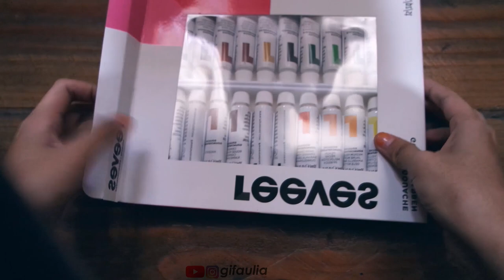Autumn Sweater - GOUACHE PAINT ILLUSTRATION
Materials used :
Reeves gouache paints
Canson XL watercolor Pad